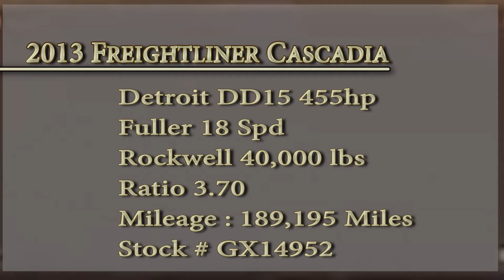GX14952 - 2013 Freightliner Cascadia